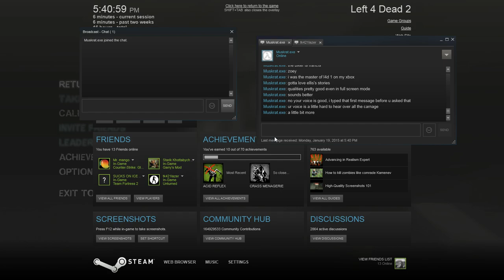Still better then Rochelle!